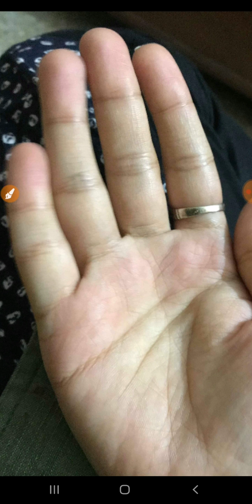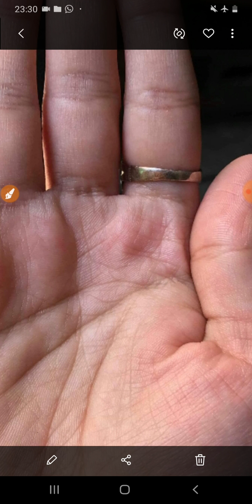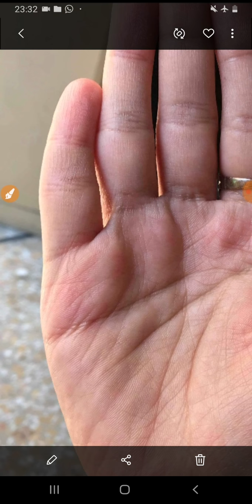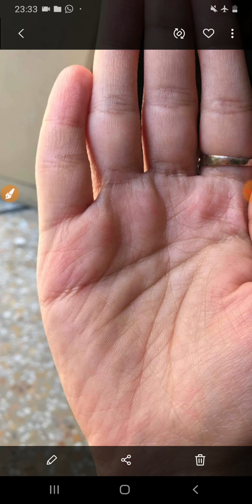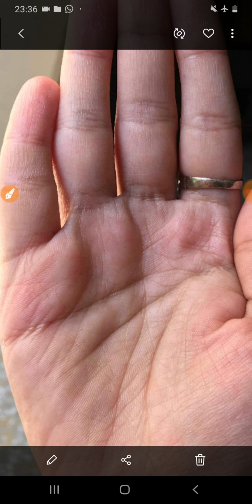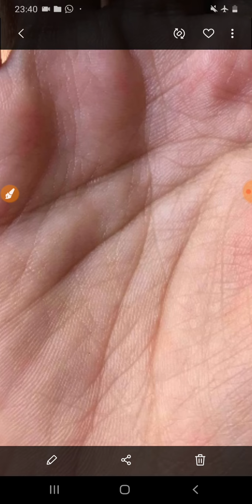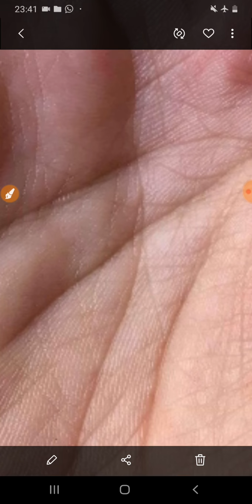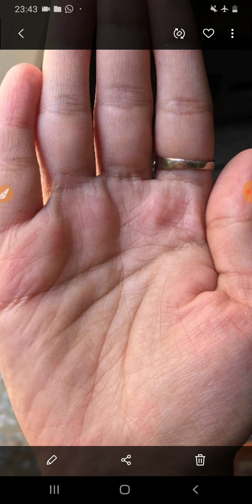Lady palm 25 years old girl hand palm reading